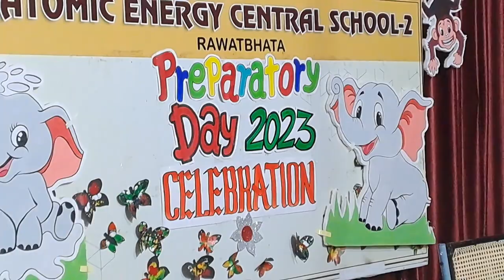PREP DAY CELEBRATION-16/03/2023